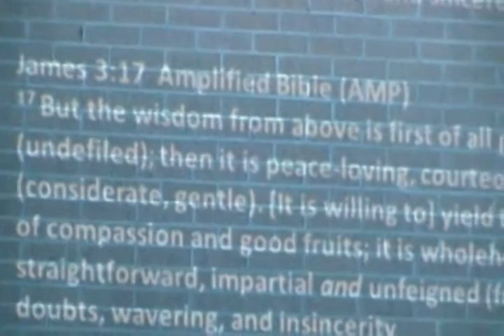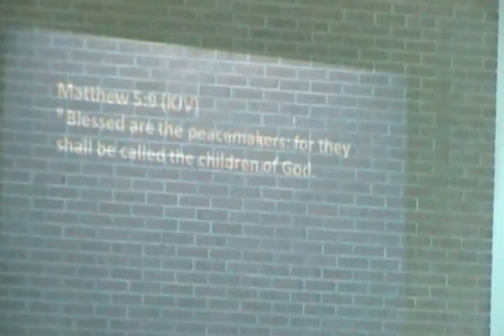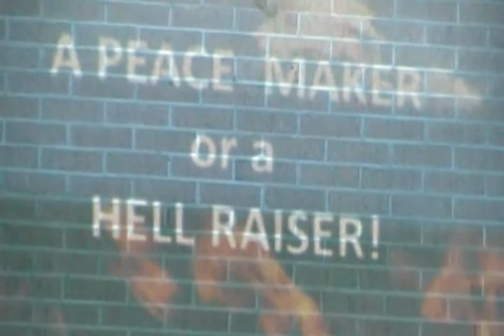Peacemaker Or Hell Raiser - Rev. Cheryl E. Goliday, Pastor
Phillip's Temple C.M.E.Church
Rev. Cheryl E. Goliday, Pastor